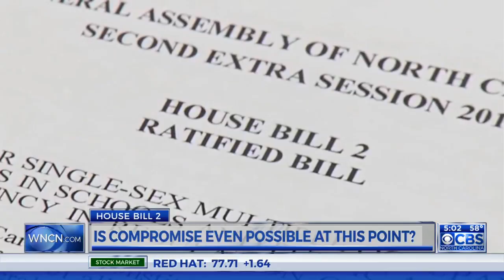Talk of HB2 repeal persists, but still unclear if a deal is likely